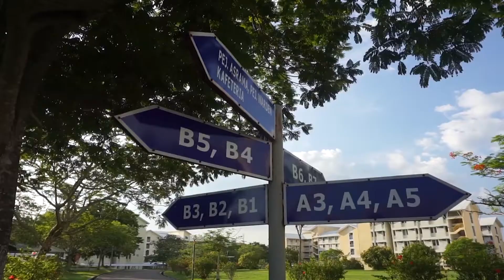poliTV PTSS : [COVID-19] - Pelajar PTSS dapat Buah Pelam Sala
Suara Latar : Izzuddin Baharuddin
Penyunting : Adam Hafiz Ahmad
Penerbit : Mohammad Shahiran Salim